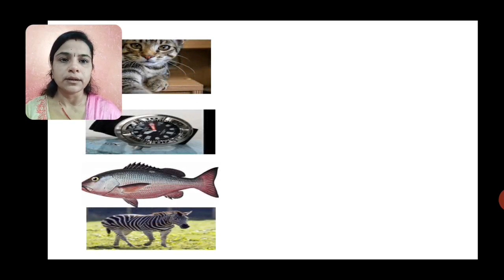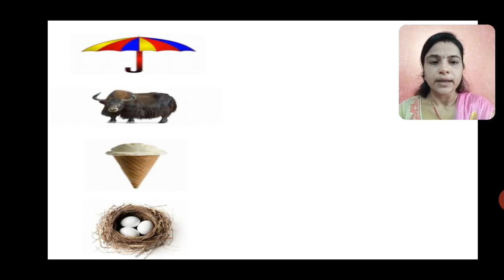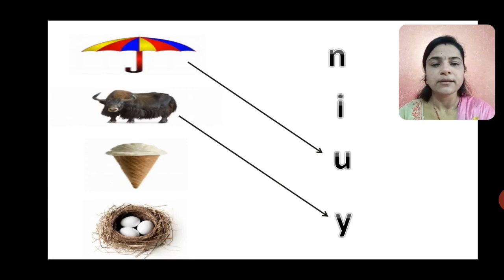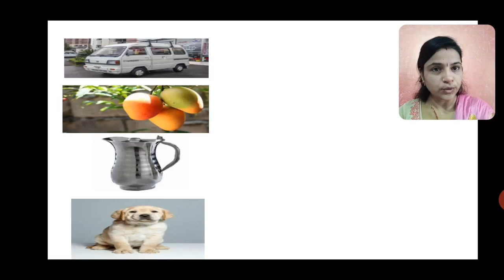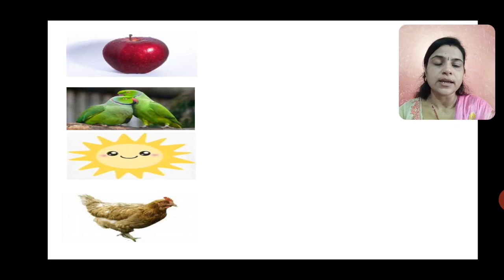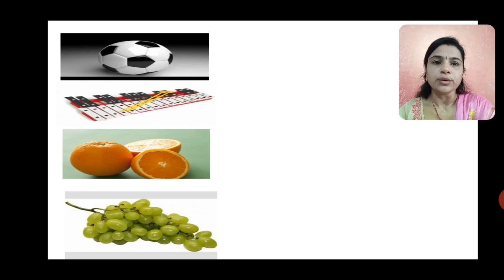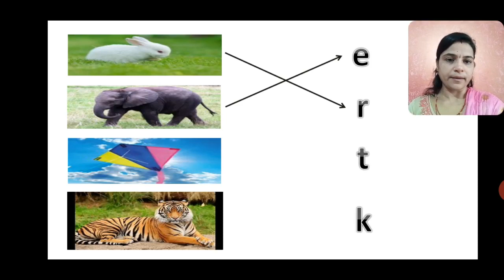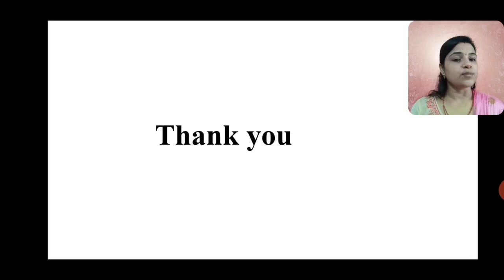std -1 -E sub -English P- 12